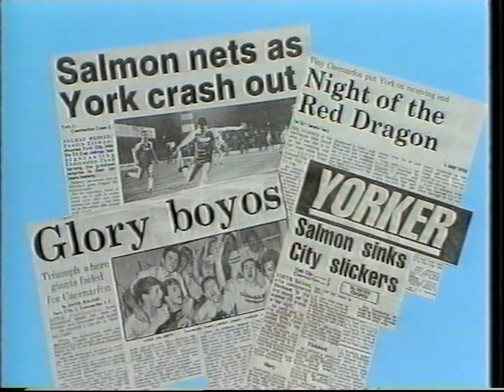Caernarfon Town V Barnsley F.A. Cup 3rd Round 1987.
Local News report, match highlights and replay goals.